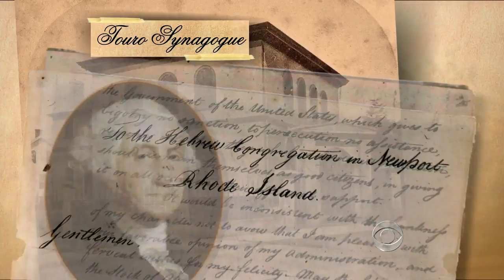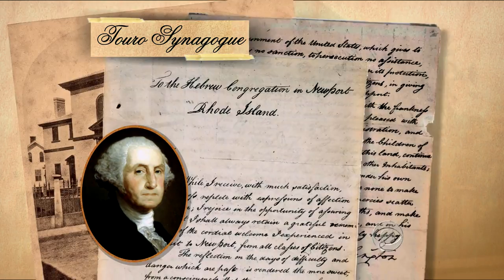Touro Synagogue: Original symbol of religious freedom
European Jews fleeing persecution under the Spanish Inquisition founded Touro Synagogue in 1763 in Newport, Rhode Island. George Washington assured the congregation of religious freedom in 1790 before the First Amendment was passed. The synagogue continues to celebrate its freedom 250 years later. Chip Reid reports.